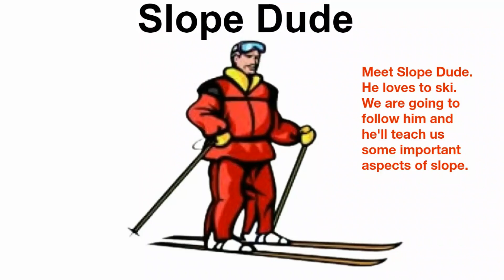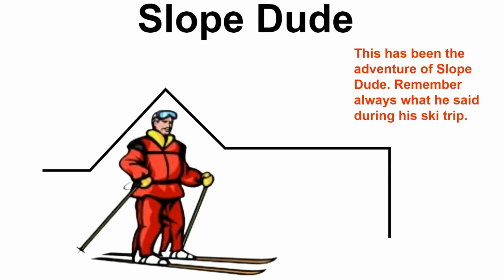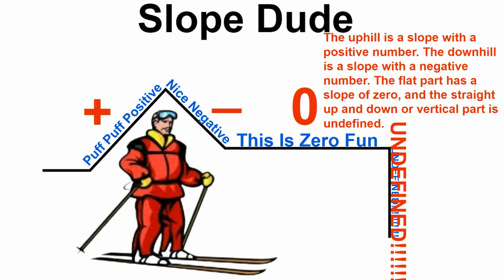Slope Dude: 2022 Remaster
Welcome to the Adventure of Slope Dude! Meet Slope Dude, he loves to ski. We’re going to follow him and he will teach us some important aspects of slope.

This video is about a guy skiing on a mountain and teaching kids about slope throughout his adventure.

Please remember what he says!
Going up the hill he said puff puff positive.
Going downhill he says nice negative.
At the long flat part he said this is zero fun,
And the final he screams the worst curse word possible in math and algebra… UNDEFINED!

Originals (MathGivesYouPower) but I recommend you the second one because it’s more funny, anyways hope you enjoy!